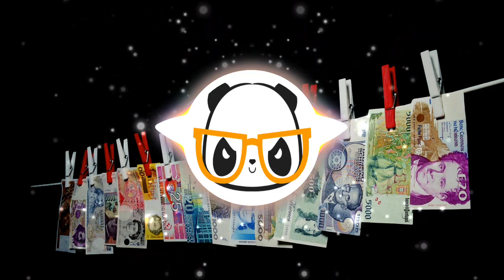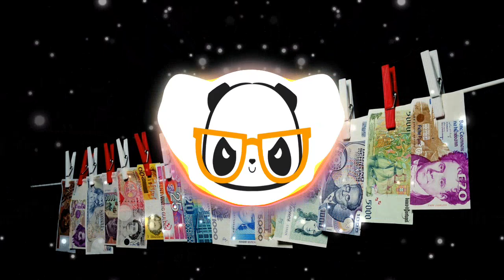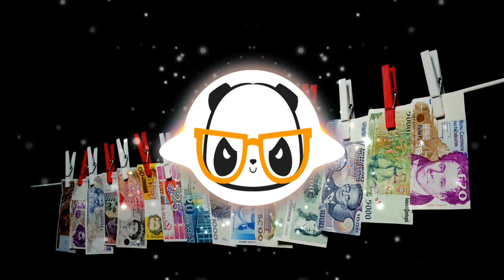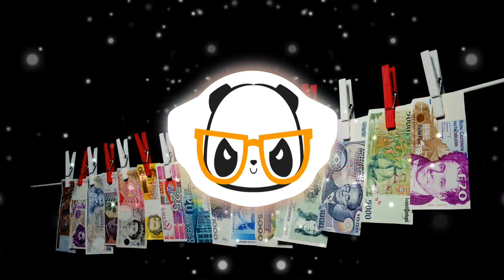🎶Epic FREE🎶 Dean McKay - My Money 🎼🎹🔊🤙🏻🎙️📀No Copyright Music💿🎧📻🎵🎶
Autor: Dean McKay
Title: Dean McKay - My Money
Genre:
Dance
EDM

La mejor música sin copyright disponible para usarla en tus creaciones o simplemente para escucharla.
Todos los días temas nuevos de todas las tipologías: Música ambiental, techno, electrónica, Dance, House, Funk...

The best copyright free music available to use in your creations or just to listen to it.
Every day new songs of all types: Background music, techno, electronic, dance, House, Funk ...

La meilleure musique sans copyright disponible pour utiliser dans vos créations ou tout simplement pour l'écouter.
Chaque jour de nouvelles chansons de tous types: Musique d'ambiance, techno, électronique, Dance, House, Funk ...